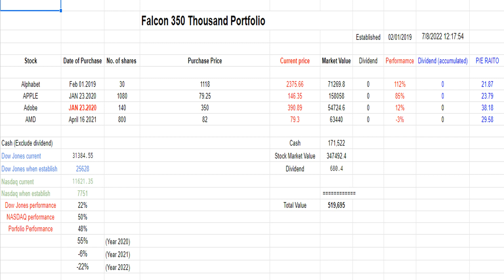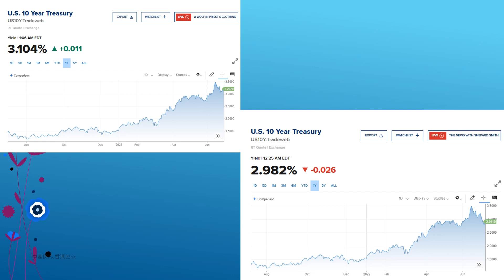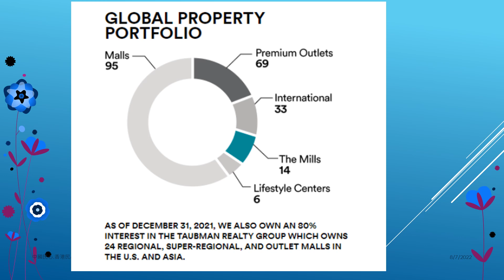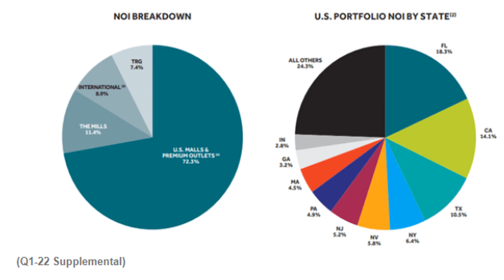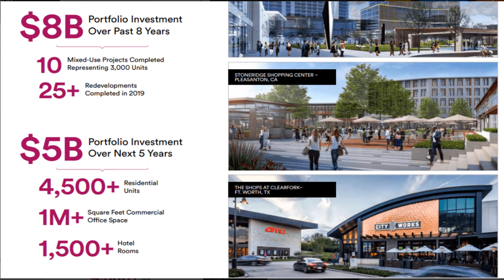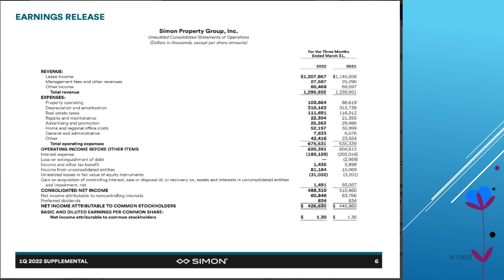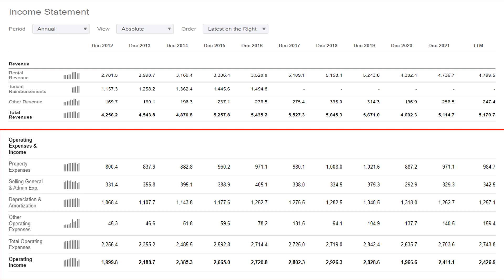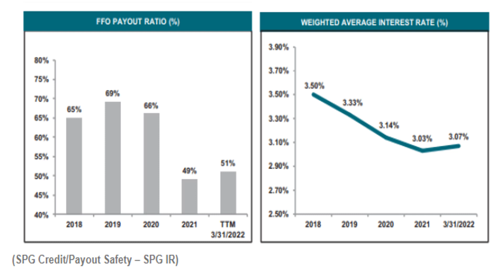Usstockmarketweekly 202220708 MALL REITS - SIMON PROPERTY FOR DIVIDEND